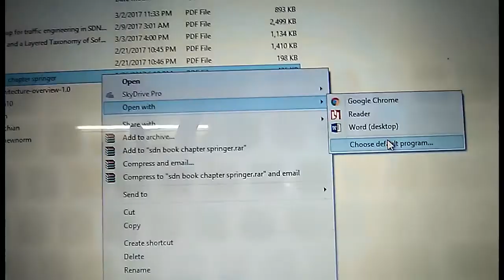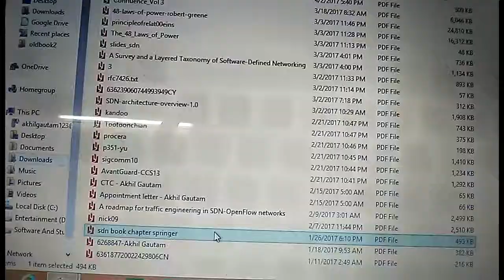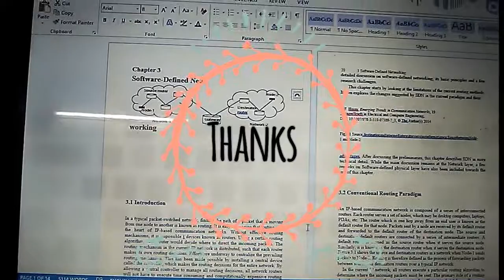How to convert PDF to DOC - How to edit a PDF || without Internet or any software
Iss video me main aapko bataunga aapko ki aap kaise kisi pdf to doc file bna sakte hain yani ki usko edit kr skte hain. Iske liye aapko kisi internet ka koi zarooorat nhi hai aur na hin kisi software ka. Bs aap usko MS Word me open kr do aur wo khud hin DOC file ban jayega aur aapko usko edit bhi kr skte hain.